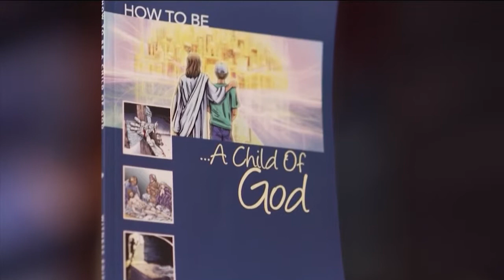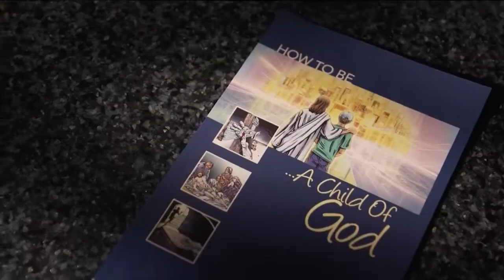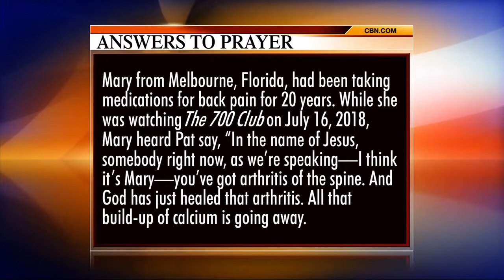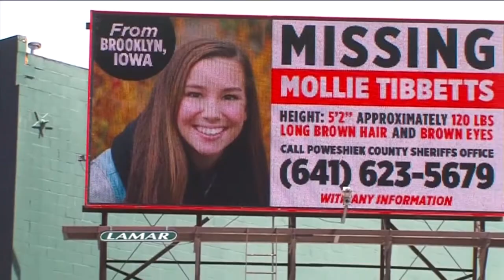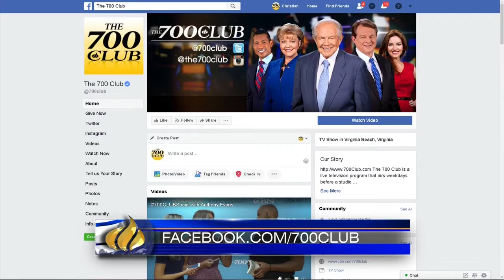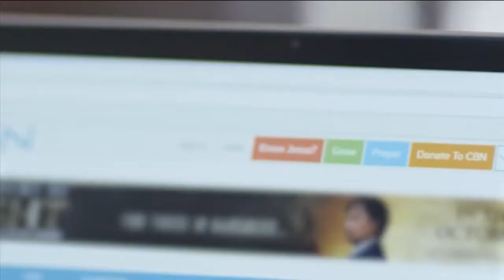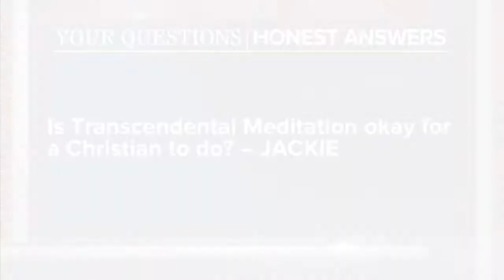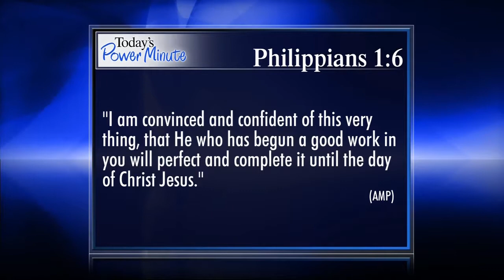Pat Robertson | Melissa Traybert | Daughter Healed by Motherâs Continued Prayers